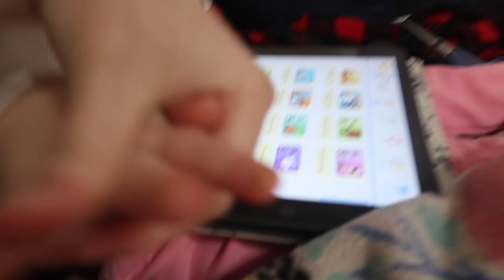Taking our Toddler to get TESTED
Hi friends! Londyn randomly started to get sick and after she spiked a high fever I decided to take her to the doctor..

AMAZON WISH LIST